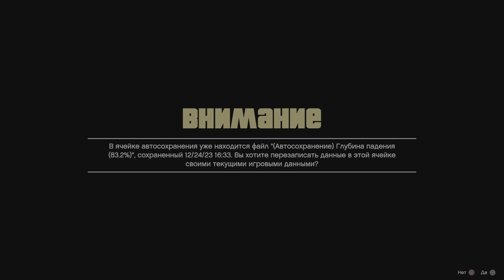GTA 5. Part 223 - Trevor Meet Ursula - Hitch Lift 2. Random Event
GTA 5. Часть 223 - Тревор знакомится с Урсулой - Попутчики 2. Случайное событие